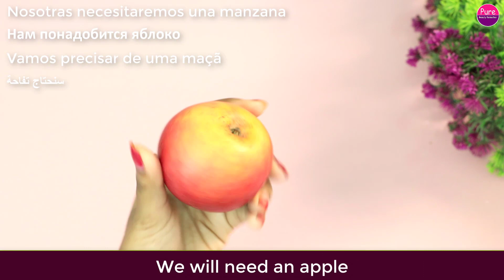Mix Apple with Coriander Leaves, Lemon before breakfast and your belly fat will melt completely